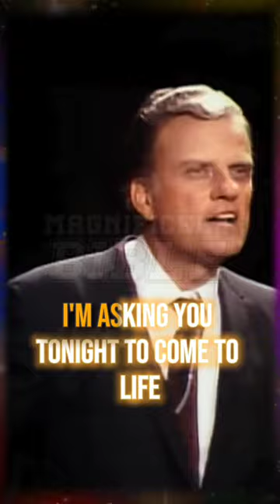COME TO LIFE, COME TO JESUS - Billy Graham